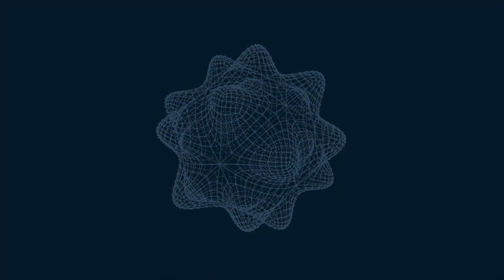Revolutionizing Drug Discovery with AI - The Arctoris Approach with Martin-Immanuel Bittner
Welcome to another episode of the DeSci Podcast. Today, we had the privilege of having Dr. Martin-Immanuel Bittner as our guest. He is the CEO of Arctoris, which is the world's first fully automated platform for drug discovery, focused on accelerating the drug discovery process.

In this episode, we explore a variety of fascinating topics related to drug discovery. Dr. Bittner shares insights on the story behind building Arctoris and its mission to accelerate the drug discovery process. We also talk about how the drug development process has evolved over the years and the need to automate drug discovery research.

Other topics discussed were challenges stemming from the lack of rigorous funding in biotech, common misconceptions about automation, and many more.

Please feel free to navigate through any of the topics discussed in the podcast using the timestamps below.
⭐ Timestamps:
00:00 Intro
01:18 About Arctoris
02:52 What drove your interests in building Arctoris
04:23 Learnings from running Arctoris
05:53 What area needs more focus
08:03 Common misconceptions about automation
10:01 Flexibility in automation
13:44 Underexploited areas
16:09 Antibiotic resistance problem
17:58 Funding structures for Biotech companies
20:15 Investing in Biotech
22:38 The private sector and Academia
25:00 Changing beliefs on the need of automation in drug discovery
27:08 Contentious issues within your field
29:06 Implicit knowledge in drug discovery
If you prefer listening to podcasts on audio apps, feel free to search for "The DeSci Podcast" on Spotify, Google Podcasts & Apple Podcasts. You'll also find all links to the podcast apps below.

If you want to join us on the show as a speaker or have guest ideas, please shoot us a mail at